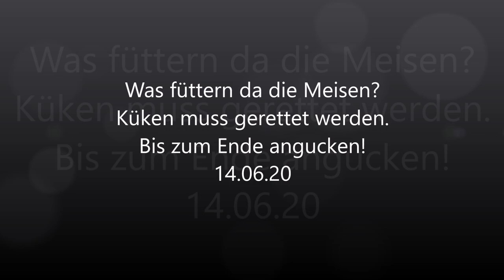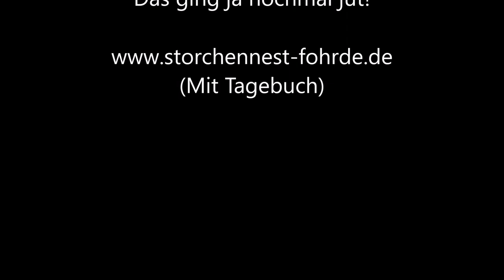Was füttern da die Meisen? 14.06.20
Riesen Raupe wird gefüttert! Oder? Küken muss gerettet werden.
Bis zum Ende angucken!